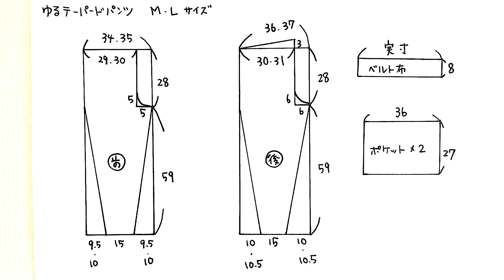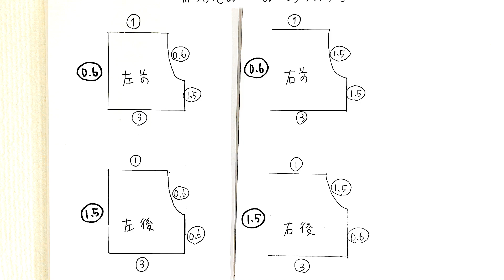[製図無料]SS ～L size ゆるテーパードパンツの作り方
お腹、お尻周りのゆったりしたテーパードパンツです。

今はジャストサイズよりゆったりがオシャレですよね(^-^)

使用したtc ブロードは綿とポリエステルなのでオールシーズン履けます。

ポリエステルが苦手な方は綿や麻で作られるといいと思います。

透けるワンピースのインナーパンツとしても活用できます。

カシュクールワンピースを羽織って中に履いてもオシャレだと思います。

素材や色を変えて何枚も欲しいパンツです。

是非、お気に入りの生地で作ってみて下さい(*^^*)

子供用サイズ